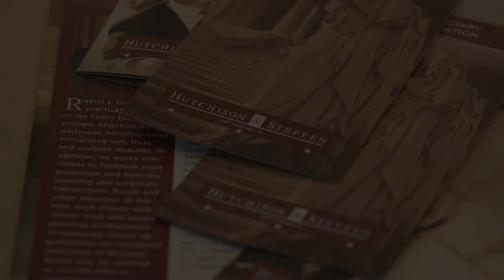Lesson Learned from Litigation Kevin Blair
Kevin Blair of Hutchison & Steffen Attorneys discusses the key to any contract.